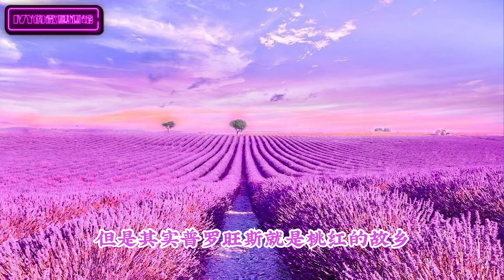七夕必备的桃红葡萄酒｜桃红葡萄酒入门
七夕情人节没粉粉的桃红Rose葡萄酒怎么足够浪漫？这期聊聊喝桃红葡萄酒你需要知道的一切。
单身的不要气馁来参加微醺酒馆七夕相亲，留言你的性别和详细择偶标准，没准明年七夕就不是一个人了。